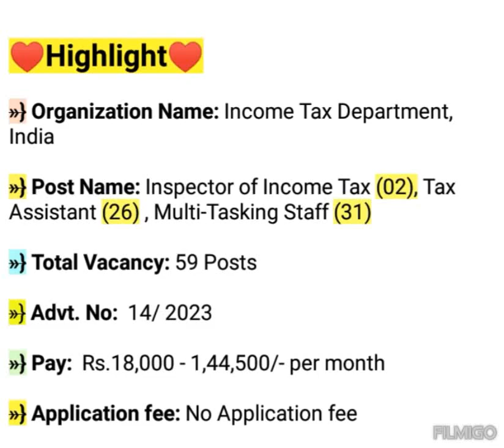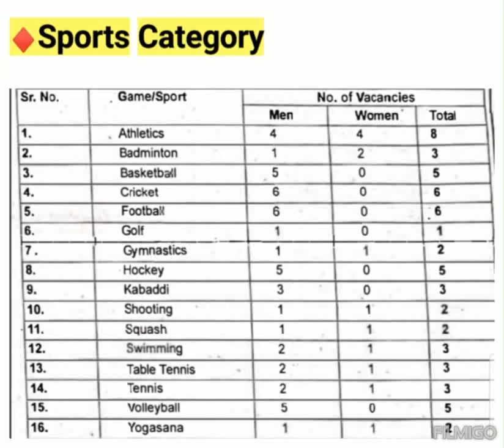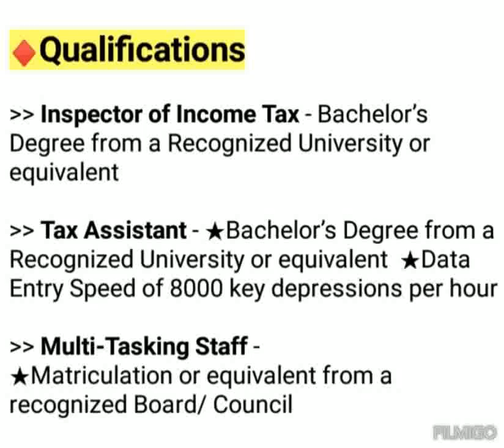Income Tax Gujarat Recruitment 2023 | Income Tax Sports Quota Recruitment 2023